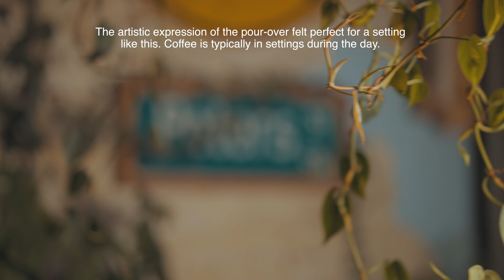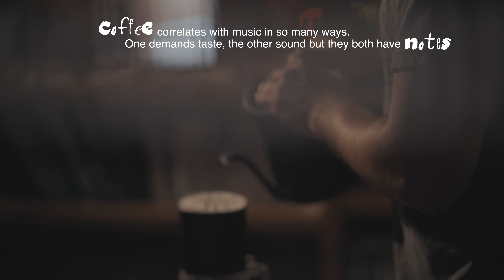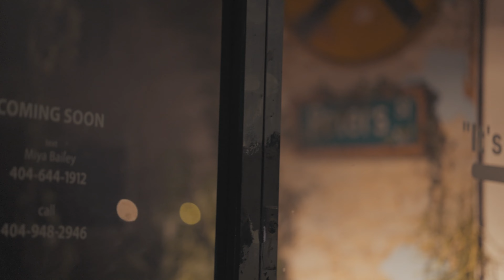NOTES - STAGG POUR OVER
Coffee is often times brewed in settings other than this, we want to break that perception & help people re-imagine coffee culture. Check out, Ivan Solis as he demonstrates how to make a pour over, on the block, at our 2nd brew bar location in Castleberry Hill, ATL.

Demonstrated is the Stagg dripper, a pour over brewing device designed by fellow. The flat-bottomed dripper features a unique hole and bump pattern for no clog drainage and optimal extraction. Use the ratio aid to get the correct amount of coffee, and let the steep slope and vacuum insulation create the ideal brewing environment. Whether you're a coffee expert or novice, Stagg [X] and [XF] Drippers will help you kick your pour-over recipe up a notch. Choose from two sizes to suit your needs.

Demonstrated By: Ivan Solis
Filmed By: Kimberly Powell